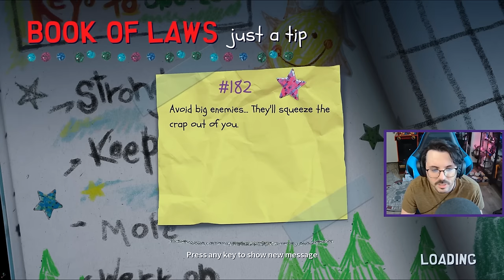Testing our Friendship in South Park: Snow Day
The crew is traveling to South Park in today's video in their newest game South Park Snow Day!